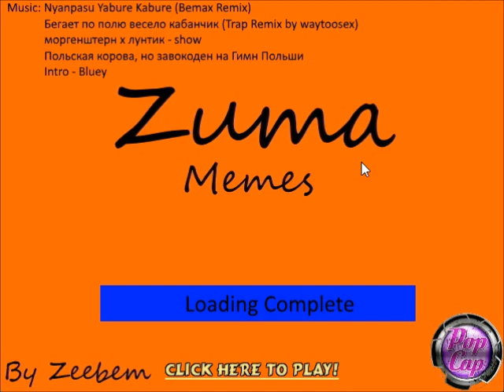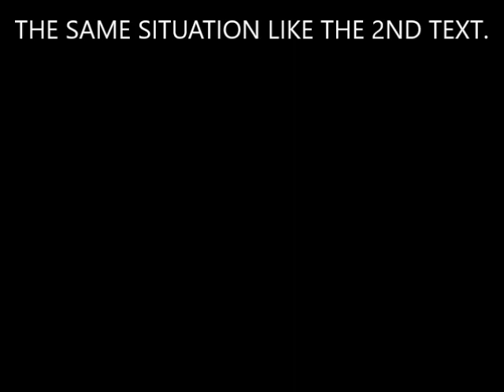Zuma Deluxe Memes - Part 19